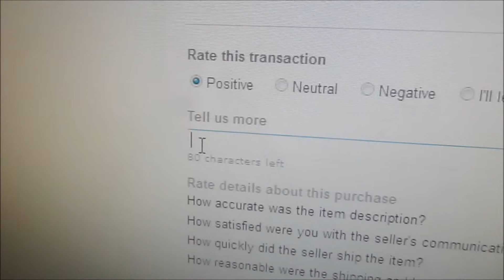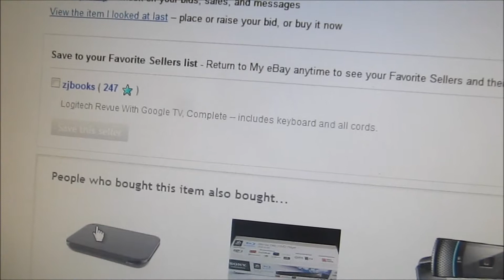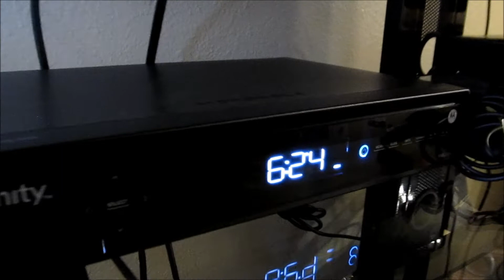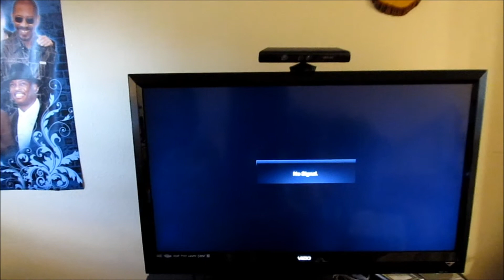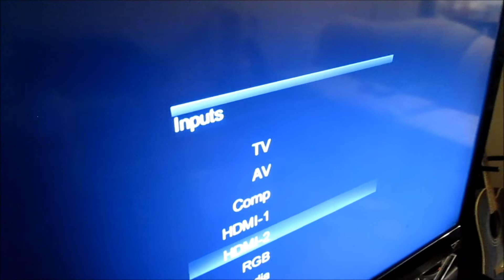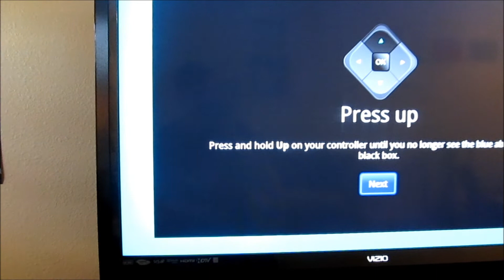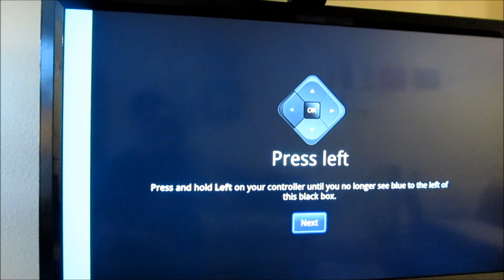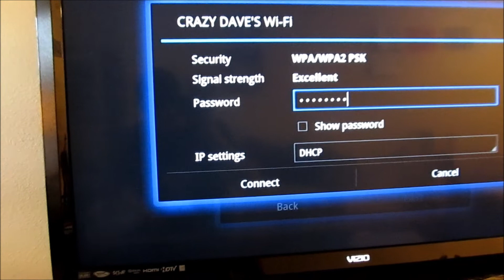Logitech Revue Hook Up Part 1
So I cant really pay much attenction on editing videos no more so this is what you get, a title and ending title. boom bada bang thats it so hope you still like my mediocre attempt at video editing with verry little sleep from staying up with my 1 month old son for like um well a month and also hope you enjoy the vid of me hooking up my new toy! Enjoy!